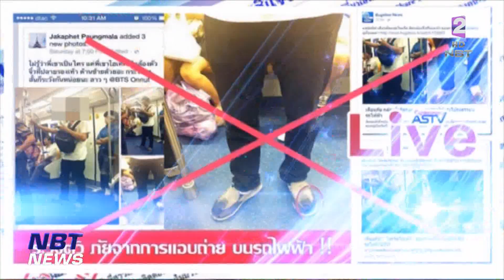"ชัวร์หรือมั่วนิ่ม" มั่ว!! หูอื้อ ปวดตึงคอ สัญญาณเลือดเลี้ยงสมองไม่พอ ข่าวค่ำ วันที่ 12 กรกฎาคม 2566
ชัวร์หรือมั่วนิ่ม พาไปตรวจสอบคลิปวิดีโอ ที่แชร์กันว่า คนที่มีอาการปวดตึงคอ บ่า หูอื้อ และมีเสียงในหู คือสัญญาณเลือดไปเลี้ยงสมองไม่พอ ข้อมูลนี้จะชัวร์หรือมั่วนิ่ม ไปตรวจสอบกัน